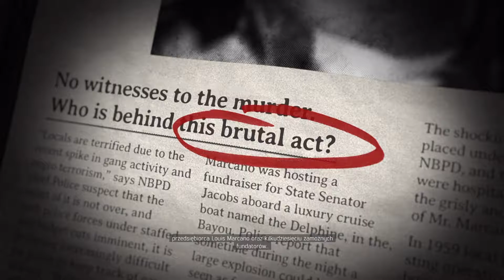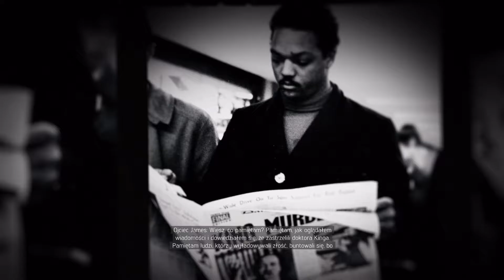Zagrajmy w Mafia III odcinek 26 - Wujaszek Lou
Mafia 3 jest grą stworzoną przez Hangar 13 i wydaną przez 2k Games 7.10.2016.  Trzecia cześć przenosi nas do Nowego Bordeaux w roku 1968. Główną postacią jest Lincoln Clay - żołnierz, który własnie wrócił z Wietnamu.